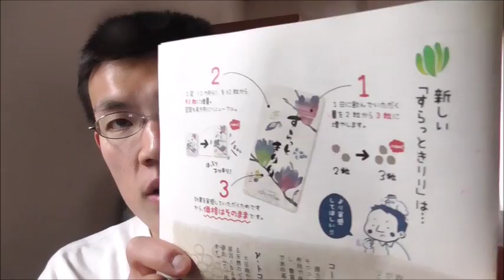これで私もすらっと……なれるかな？すらっときりりを飲んでみた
すらっときりりという物を飲んでみました。
これで私もきっと……（＾＿＾；まあ、努力次第でもありますが）